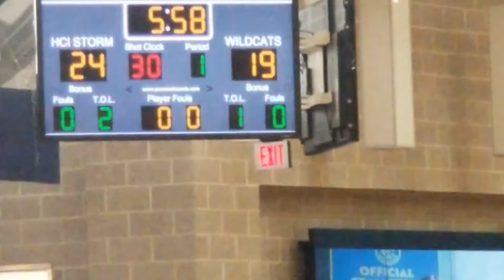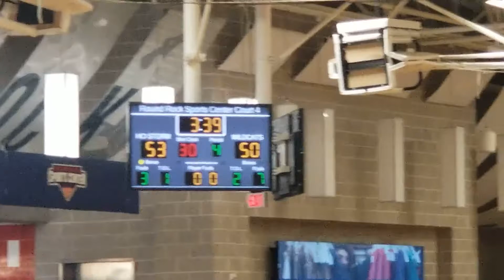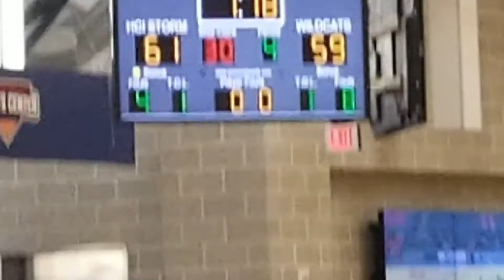Houston Wildcats - May 1, 2021 - Game 3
Austin Classic AAU Tournament